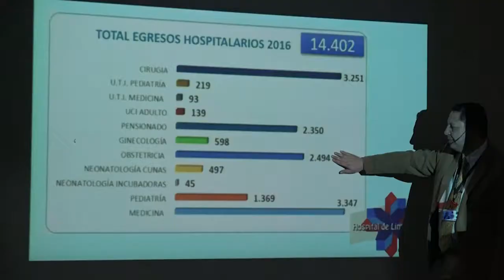Cuenta pública Hospital de Linares